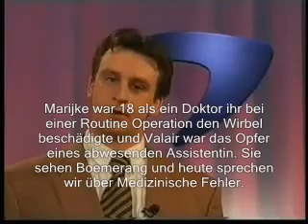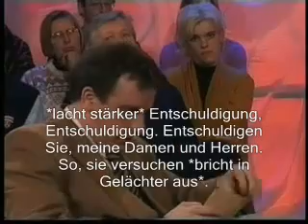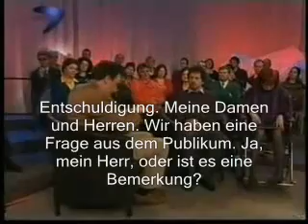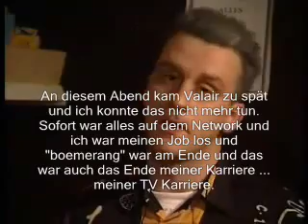Video Moderrator fängt an zu lachen von TeddyBest73 - Myspace Video.flv